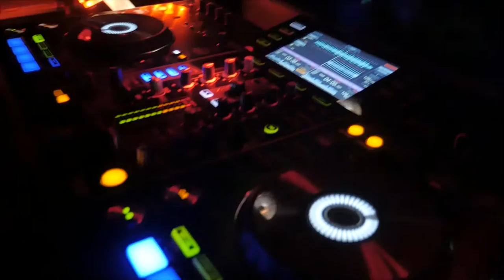outta space 2 mori Mirkolino